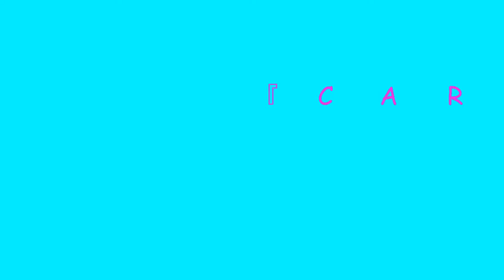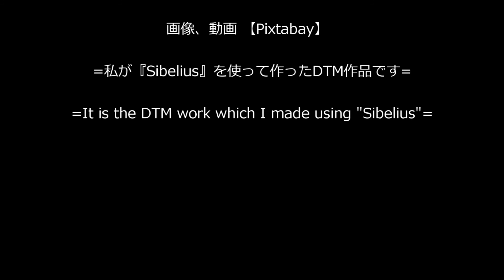(DTM) 序曲『謝肉祭』作品92 / ドヴォルザーク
※ If thank you for a visit, and is good; as for the channel 　　　  registration Thanking you in advance!
※谢谢台湾！※ 如果谢谢访问，好的话频道登录
　请多多关照！

序曲「謝肉祭』( Karneval) 作品92、B.169
アントニン・レオポルト・ドヴォルザーク

『Karnaval』Overture Op92
Antonín Leopold Dvořák

＝私自信が作ったパブリックドメインのDTM作品です ＝
＝It is the public domain DTM work which I confidence made.＝

【のまにまにDTM楽団】による
・【Sibelius７.５～８】
・【NOTE PERFORMER FOR SIBELIUS】
だけでDTM作成
・I made DTM it only in Sibelius7.5～８　or
※SONAR X3（Effect）

使用画像（フリー）
　・Pixtabay

時々使用
　　・iTunes　ビジュアライザ

=私が『Sibelius』を使って作ったDTM作品です=
=It is the DTM work which I made using "Sibelius"=

※　出来るだけヘッドホンやイヤホンでお聞き下さい！
※ Ask me with headphones and an earphone as much as possible!

今あるPC環境で、出来るだけ違和感の無いDTMを作っています！
・In a certain PC environment,
　I make DTM which there is not of
　 the sense of incongruity as much as possible now!

簡単なブログ　（曲にまつわる話　など）
・Koda's Computer Music（DTM）

（今まで作った自己満足的！DTM音楽倉庫）
※更新休止中
（過去の音楽ファイルは視聴可）